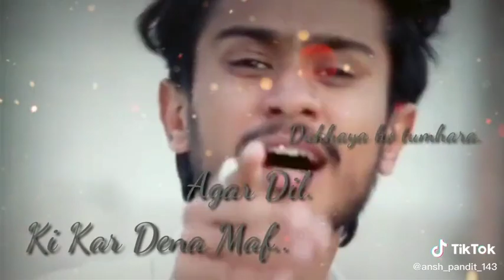Hinditik tok video MAJHI Dj